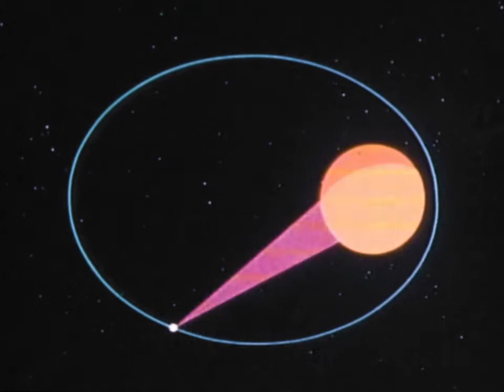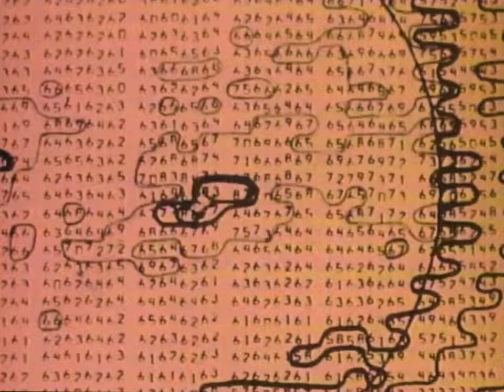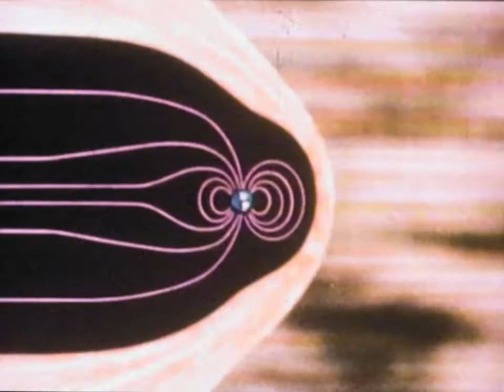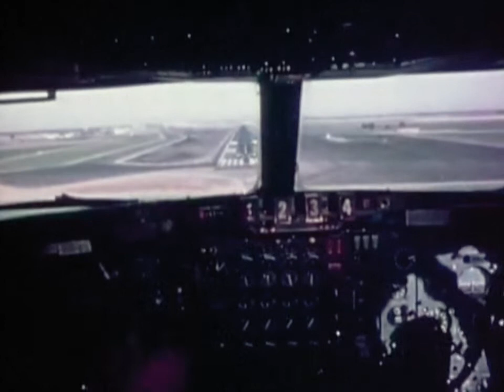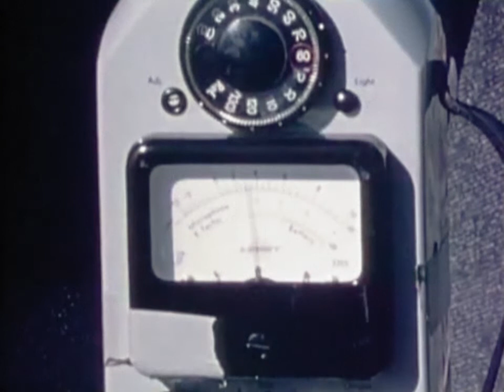Highlights 1971 - NASA Report - NASA history, Apollo 14, Apollo 15, Mariner 9, Skylab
NASA documentary about it's activities in 1971. Covers Apollo 14 and 15, along with Mariner 9 and Skylab.

Original footage from NASA. Sound cleanup,  film dust removal, conversion to the original 24 fps frame rate, geometry correction and color restoration by RetroSpace HD.

31 Jan.-9 Feb. 1971 - Apollo 14 was the third U.S. lunar landing mission, and the first since the near disaster of Apollo 13. Alan Shepard and Edgar Mitchell went to the Moon while Stuart Roosa piloted the CM. They perform nine hours of moonwalks and brought back 98 pounds of lunar material.

9 Mar. 1971 - NASA research pilot Thomas McMurtry completed the first flight in an F-8A modified with Langley researcher Richard Whitcomb's supercritical wing. The flight research program, which lasted until 1973, demonstrated that Whitcombís design reduced drag and therefore increased the fuel efficiency of an airplane flying in the transonic speed range. The concept is now widely used on commercial and military aircraft throughout the world. Follow-on research with the F-111 Transonic Aircraft Technology (TACT), Highly Maneuverable Aircraft Technology (HiMAT), Advanced Fighter Technology Integration F-16, and X-29 aircraft through the year 1988 has demonstrated the effects of various planforms and sweeps of the supercritical airfoil.

26 Jul.-7 Aug. 1971 - The first of the longer, expedition-style lunar landing missions, Apollo 15 was the first to include the lunar rover to extend the range of the astronauts on the Moon. They brought back 173 pounds of moon rocks, including one of the prize artifacts of the Apollo program, a sample of ancient lunar crust called the "Genesis Rock."

13 Nov. 1971 - Mariner 9: The first mission to orbit another planet (Mars).

Asbjørn
Bill Hurley
Darcy Barrett
Ellie Burack
Francis Bernier
Gary Smith
Gio Pagliari
Jan Strzelecki
Jeff Pleimling
Jules E
Michael Pennington
Nathan Koga
Nathan Westwick
Noah Soderquist
Ryan Hardy
Scott Manley